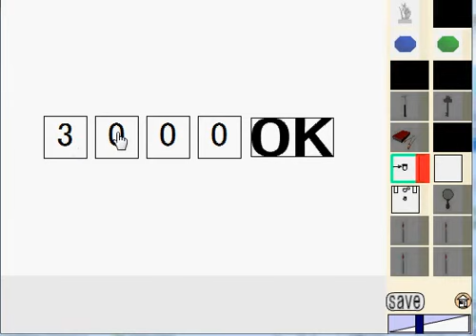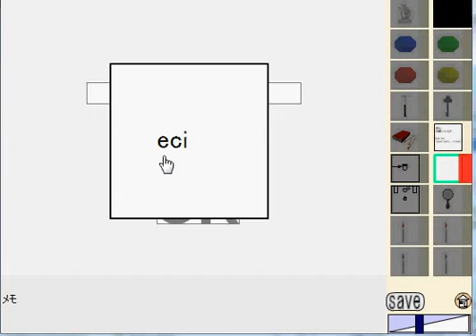The Mummy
脱出ゲーム、アドベンチャーゲーム、ゲーム攻略
adventure game walkthrough